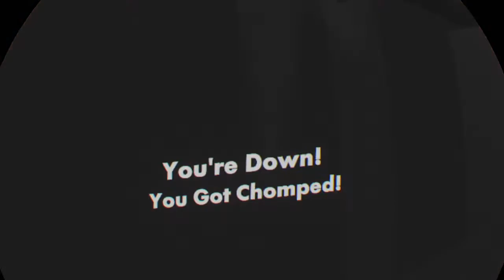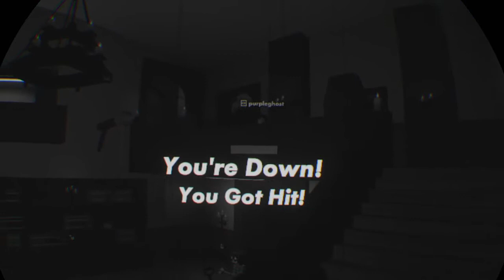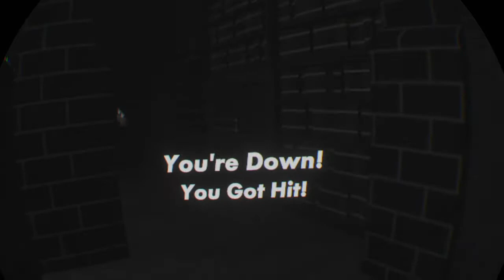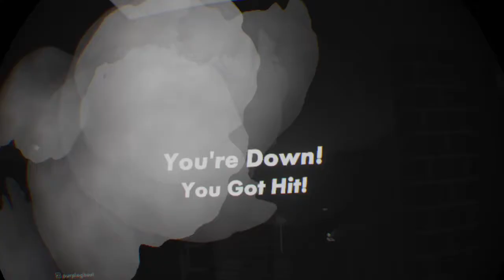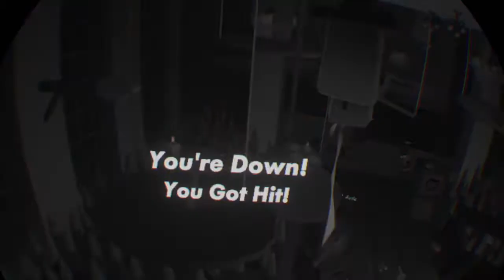Rec Room_20201024113854